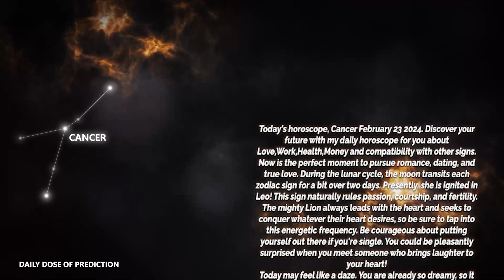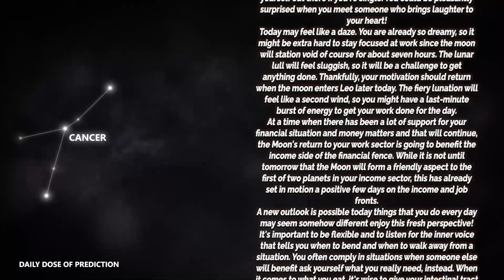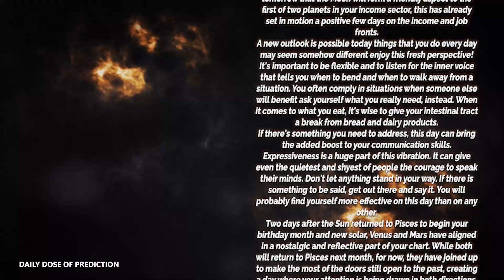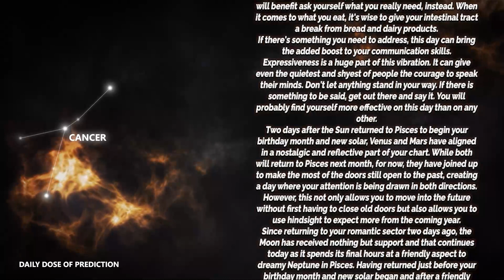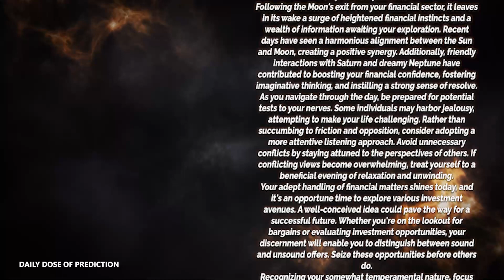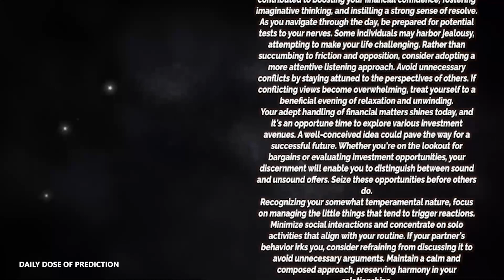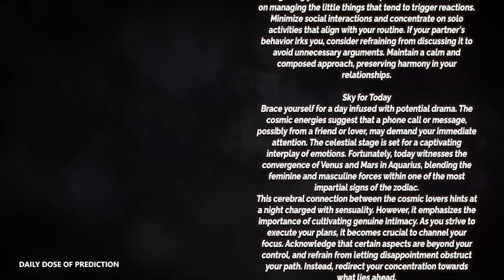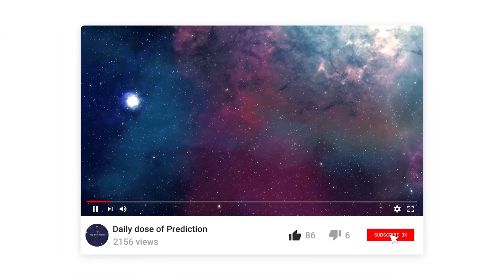CANCER 💣 PREPARE YOURSELF! SOMETHING AMAZING IS COMING 🔥 Horoscope for Today FEBRUARY 23, 2024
Today's Horoscope Cancer February 23, 2024. Discover your future with my daily horoscope for you, my dear Cancer sign in love, work, health, money and compatibility with other signs. Free daily horoscope!

Cancer Horoscope Today  February 23, 2024
Daily horoscope Cancer February 23 2024
Horoscope Cancer February 23, 2024

Cancer love horoscope February 2024